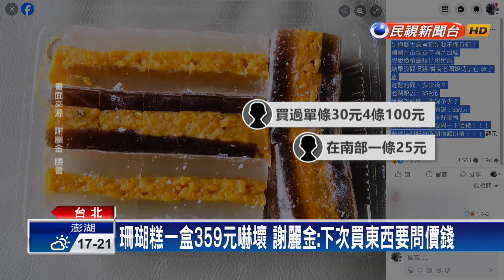珊瑚糕一盒359元嚇壞 謝麗金：下次買東西要問價錢－民視新聞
【民視即時新聞】年節快到了，很多人陸續都會買一點甜糕回家吃，但藝人〝謝麗金〞在網路上PO文，說自己在台北市中崙市場附近買了一盒珊瑚糕，卻被價錢嚇壞了，一盒4大條，分切成20小塊，要價359元，讓她2度跟老闆娘確認價格，但儘管驚訝，她還是付了錢，因為一開始沒有問價格，老闆娘都切了、裝盒了，也不好後悔。